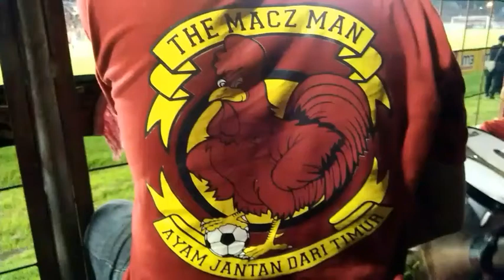Ewako PSM Makassar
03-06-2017 stadion andi mattalatta Makassar PSM vs PERSIPURA